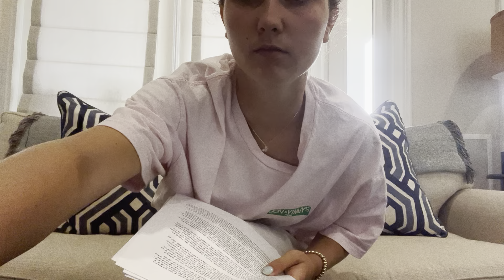The Lottery by Shirley Jackson Audio Recording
Madison from the Orange County Literacy Society will be reading you The Lottery by Shirley Jackson. When you are finished listening to the audio, complete the following: Practice test and virtual Harkness practice.

1. Practice your comprehension by taking our quiz under the short stories tab.

2. We also have a virtual Harkness section for this story that will allow you to prepare and develop discussion strategies so that you can collaborate in your classroom discussions.  under the short story forums.

 Please print out pdf of the short story or click on the show transcript below link and follow along!